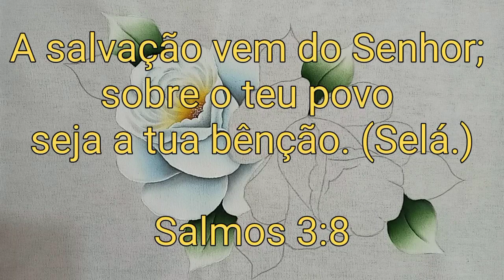Rosa Branca Pintura em Tecido Para iniciantes - Bruno Silva - Aula 280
PINTURA EM TECIDO com BRUNO SILVA e na AULA 280 aprenda COMO PINTAR UMA ROSA BRANCA PARA INICIANTES NA PINTURA EM PANO passo a passo em PANO DE PRATO ou PANO DE COPA.

🎨 GUIA DE CORES E PINCÉIS:

🖌 PINCÉIS: 14, 8 e 0.

🖌 FOLHA: Verde Pinheiro 546, Branco 519 e Verde Pântano 860.

🖌 ROSA BRANCA: Branco 519, Cinza Chumbo 994 e Azul Hortência 579.

A salvação vem do Senhor; sobre o teu povo seja a tua bênção. (Selá.)

Salmos 3:8